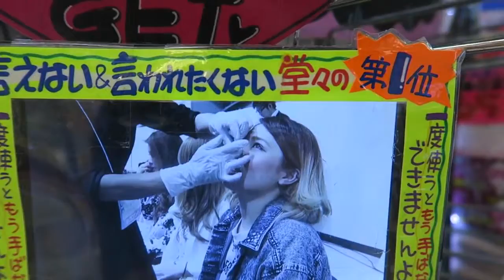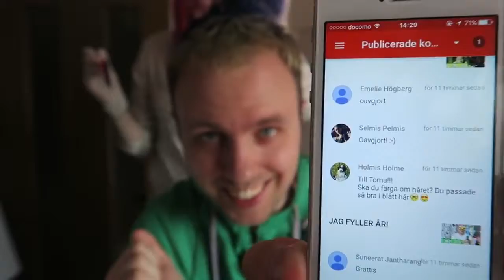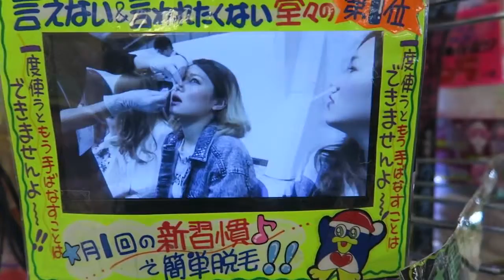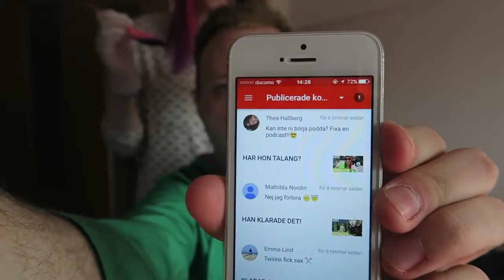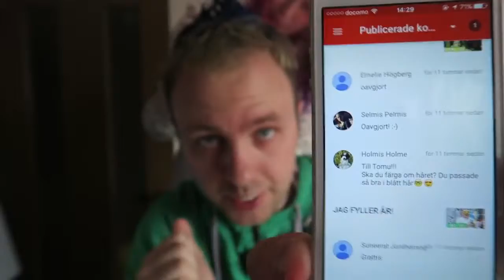GAMLA FILMER MED OSS TVÅ!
Avsnitt #223 Morgondagens video: Gårdagens video: .

Här finns länken till tidningen som dissar Jockes frisyr: Här är parodin på Lejonkungen: .

Info om oss - ♥ Vår hästkanal - ♥ Vi .

Tack för eran tid Följ mig på: @hejteryoutube ✉ Om du har några videoförslag/idéer eller bara vill kontakta mig .